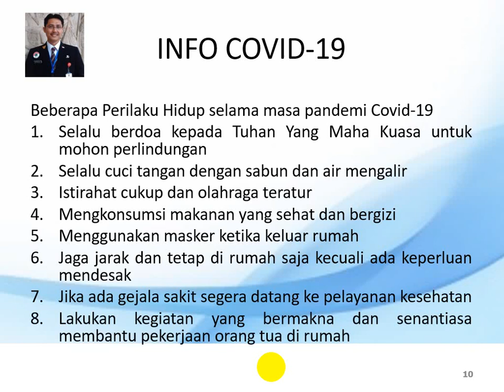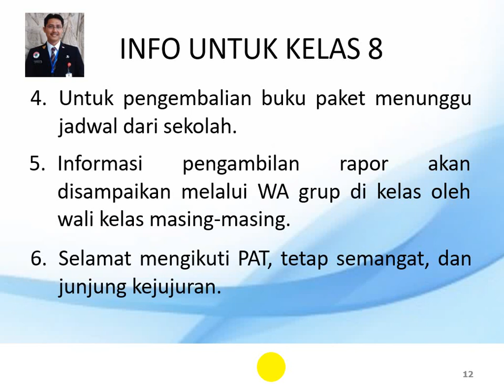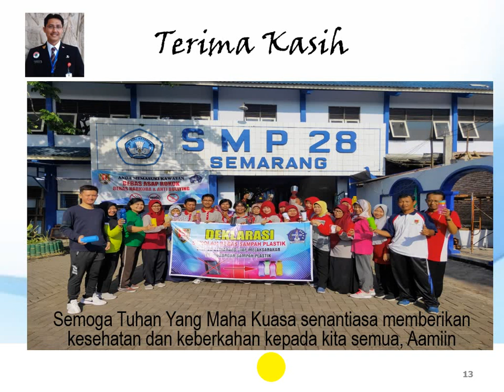KEPALA SEKOLAH MENYAPA KELAS 8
ksmenyapa belajardaricovid-19#smp28semarang